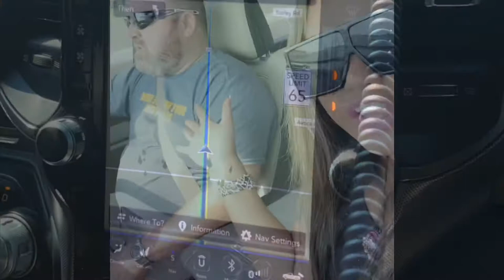Trip to Ada dropping our daughter to college / no Mask at Walmart